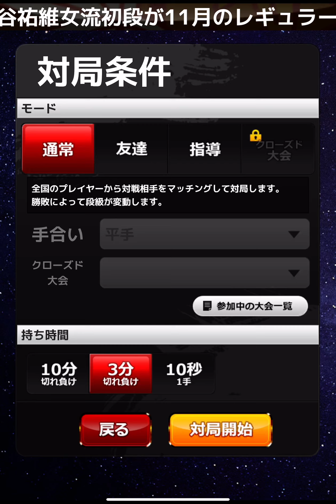3分対局‼️ VS 初段VOL647 卑怯だと言われても‥の巻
対局して頂きありがとうございましたm(_ _)m